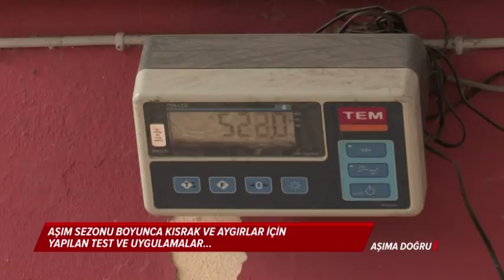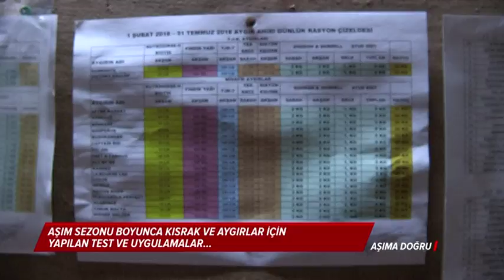AŞIM SEZONUNA DOĞRU (2. BÖLÜM)